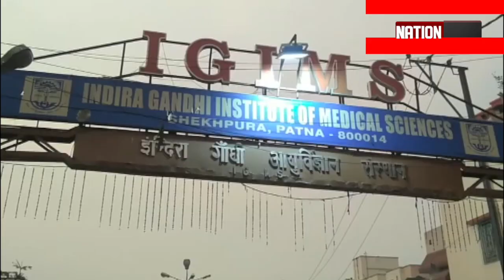BIHAR की बड़ी खबरें